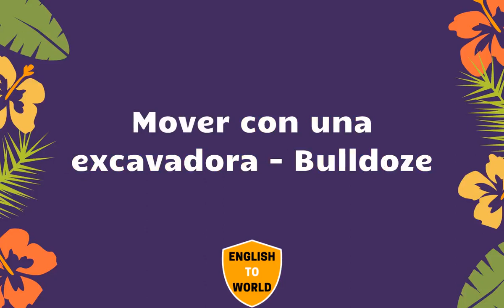Translation of 20,000 Spanish Words To English Meaning - PART 12